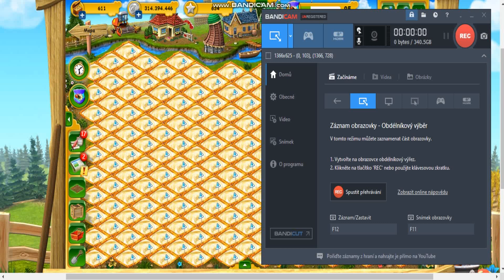Farma 46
Podzimní akce.